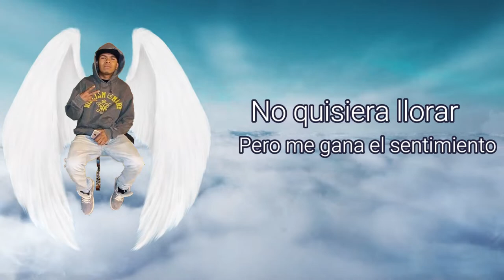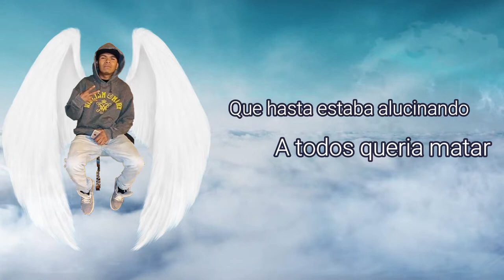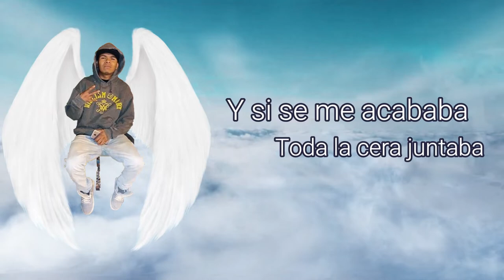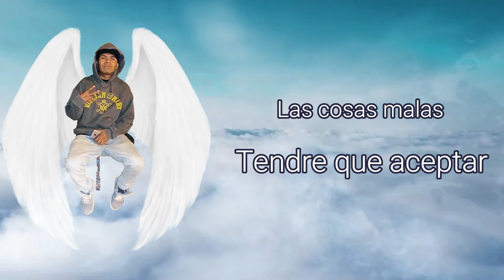Snake Zero - No Podre Cambiar [Prod by. Ever Live Musik]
Saludos cordiales a todos, nosotros somos el equipo de Mancop Music México, y decidimos crear este canal en memoria de NUESTRO AMIGO SNAKE ZERO para mantener viva su voz y que su música jamás sea olvidada.
Así mismo, queremos informar también que todas las ganancias que su música genere tanto en este medio como en otras plataformas será destinada al cien por ciento para ayudar a su familia, algo que SNAKE SIEMPRE DESEÓ.

SIN MÁS POR EL MOMENTO, LES DEJAMOS UN TEMA TITULADO

"NO PODRE CAMBIAR"

Bendiciones, saludos y gracias.

~Canal Administrado Por Mancop Music México~